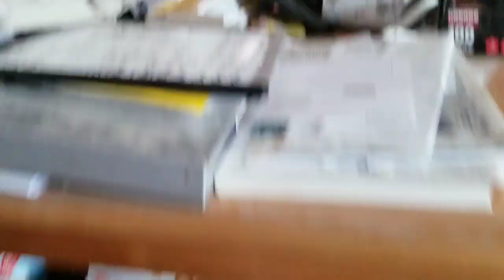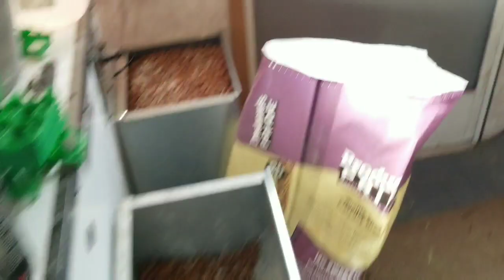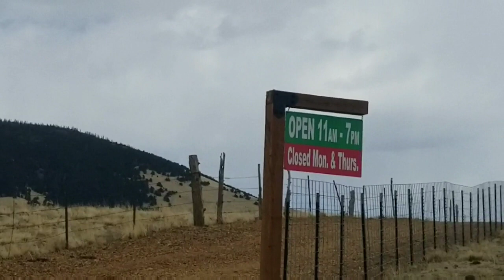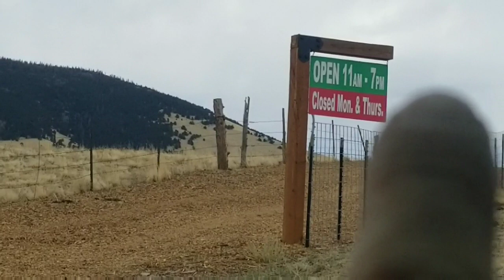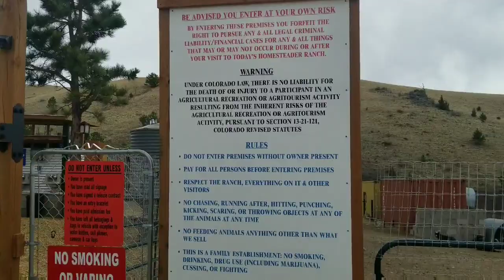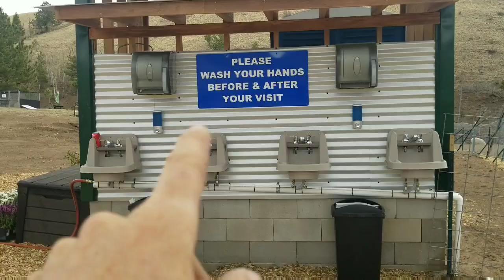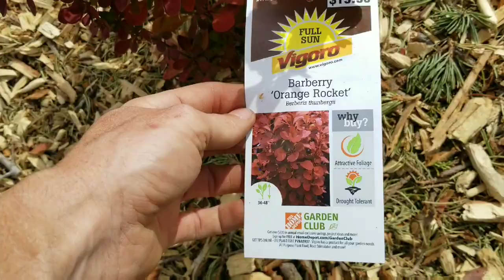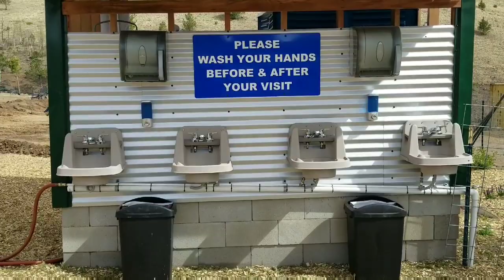SMV - Finally An Episode On Time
All video content is protected by copyright and subject to a $2,500.00 per second used fee.